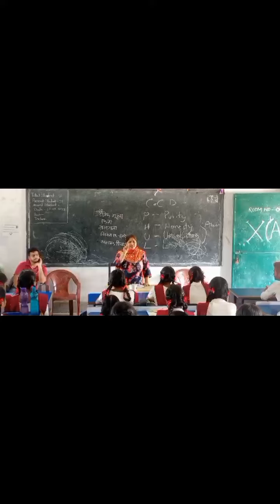7 weeks in Central India // Jharkhand// Bihar // Outreach